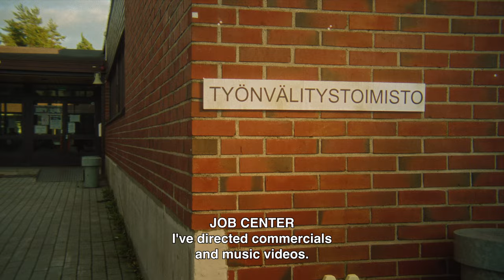MONEY SHOT / Compétition Séries Courtes - Bande-annonce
Découvrez la bande-annonce de la série « Money Shot » projetée en Compétition Séries Courtes à CANNESERIES (Saison 7 / 2024).

Sari, une actrice porno de 42 ans en fin de carrière, se fait virer de son dernier tournage et doit trouver un moyen de gagner sa vie. Elle s’associe à Linnea, 22 ans, qui souhaite devenir réalisatrice mais n’arrive pas à rentrer en école de cinéma. Ensemble, elles créent une société de production de films érotiques féministes, et se lancent à l’aventure afin de réaliser les désirs des femmes, tout en réalisant les leurs.

Création : Jemina Jokisalo
Réalisation : Teemu Niukkanen
Scénario : Jemina Jokisalo, Daniela Hakulinen
Casting : Pihla Viitala, Reetta Ylä-Rautio, Paula Vesala, Alex Anton, Mikko Kauppila, Jukka Puotila, Mikko Kouki, Sanna-Kaisa Palo, Tomi Alatalo, Karim Rapatti, Paavo Kinnunen.

2023 / Finlande

CANNESERIES Saison 7, du 5 au 10 avril 2024 à Cannes.